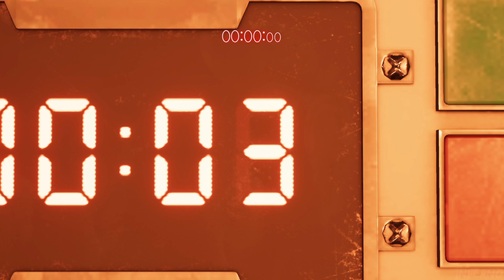Failing to Escape Bomb in Final Fantasy 7 Remake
A bit Anti-climatic but wasn't expecting too much